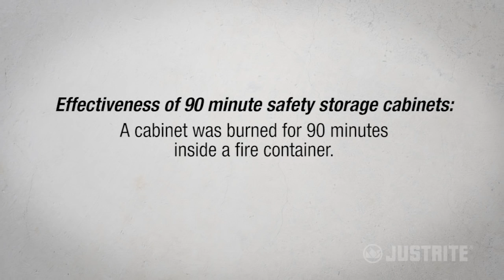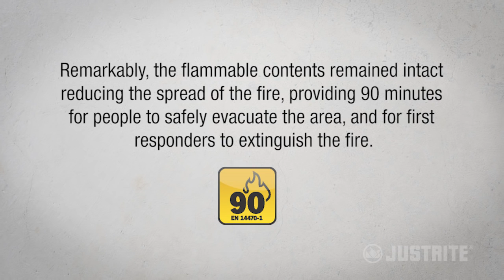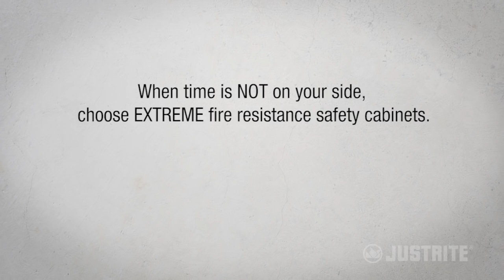Justrite 90 Minute EN Cabinet Fire Test Demonstration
Demonstration for our 90 minute Flammable Liquids Cabinets.